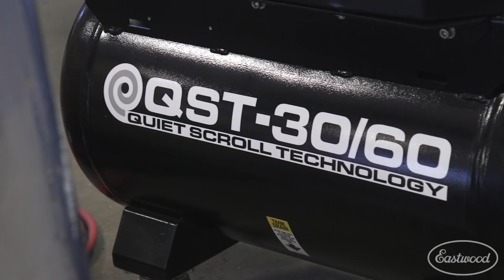How Quiet is The Eastwood Scroll Compressor? See For Yourself!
The Quietest Compressor We've Tested. PLUS
This Scroll Compressor Will Run Every Air Tool In Your Shop!

Run Every Air Tool In Your Shop using the quietest compressor you've ever heard!

How a scroll works.

A scroll compressor has only one moving part -the rotating scroll.

The rotating scroll is moved in an elliptical pattern by the electric motor output shaft inside of a corresponding stationary scroll. The elliptical movement pulls air in from the outer edges and efficiently compressor the air charge toward the center of the scroll. This constant displacement pump design reaches 100% volumetric efficiency and ultra-quiet operation with minimal components.

A piston compressor utilizes many components to drive a position in reciprocating motion up and down in the cylinder. As the piston moves down in the cylinder a valve is displaced and allows air to enter, the piston then changes direction and compresses the air charge and expels the majority but not all the charge out the exhaust valve. In theory, the piston compressor can never reach 100 % volumetric efficiency as there will always be a small amount of air left in the cylinder as the piston can never touch the top of the cylinder to due mechanical interference.

The constant change in piston direction, rotating crankshaft, metal on metal of the piston rings and cylinder wall and intake valve fluctuations all contribute to the annoying load compressor noise we are too familiar with.

Why is a scroll better than a piston?

A scroll compressor is truly 100% volumetrically efficient meaning all the air that is pulled into the intake side is compressed and moved through the exhaust side into the tank. The scroll has only one moving part eliminating the constant wear and blow by associated with piston compressors. The scroll rotates in one direction and is designed to run at 100% duty cycle very efficiently and the reason it only requires a 3.3HP motor to drive the scroll to 12 cfm and the best part…. The lack of noise!